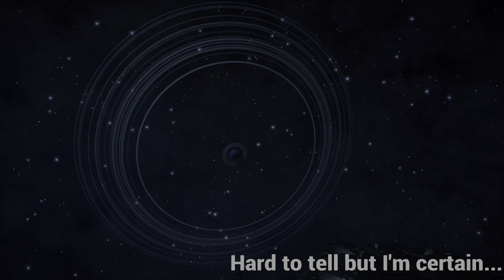Elite Dangerous - Sights to see and Planetary Rings? Oh, my!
I don't think planetary rings are actually *IN* the game but the last two objects makes me wonder...